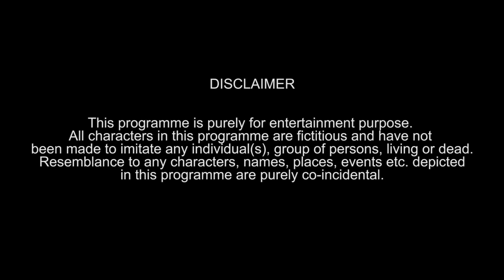Life of a Gym Addict | Funcho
Start getting your second income with the principal sponsor of the Delhi Capitals - OctaFX 🏆

BTS, Vlogs etc. -  @DhruvShyamVlogs
Short Videos -  @FunchoShortsOfficial

Gym Location - 19 Hours Fitness, Virar

In this video: Dhruv Shah, Shyam Sharma, Zenith Sandil, Prathamesh Vyas